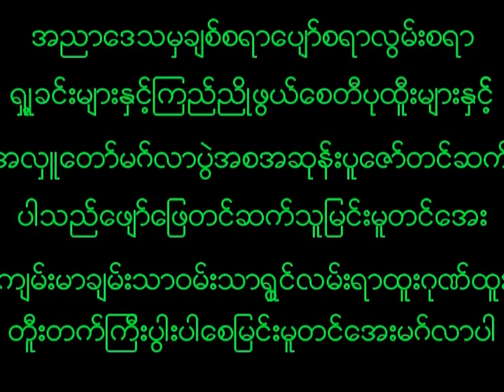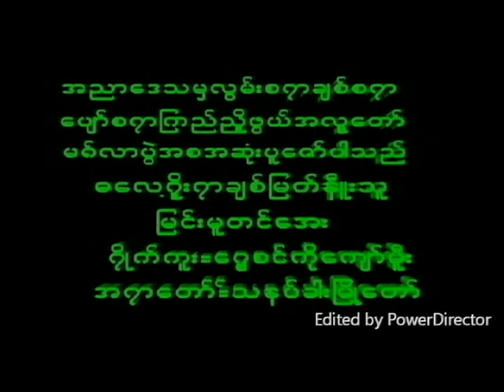August 28, 2023